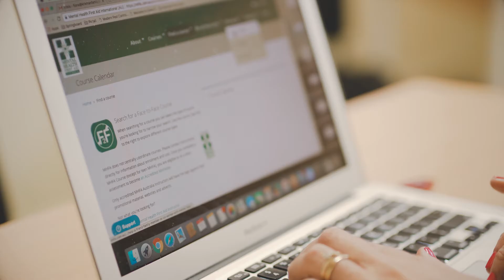Fiona's story about Mental Health First Aid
1 in 3 lawyers will experience a mental health issue in any one year.
This is Fiona's story of how Mental Health First Aid has allowed her to help her peers and clients.

Share your story